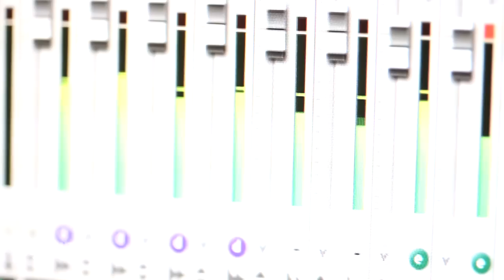Kessler Rocks Out with Volbeat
The national boxing hero of Denmark, Mikkel Kessler, gets his own hard-pounding anthem!  Go inside the studio as Kessler and the band Volbeat record "A Warrior's Call."